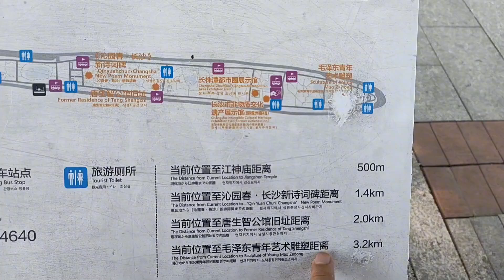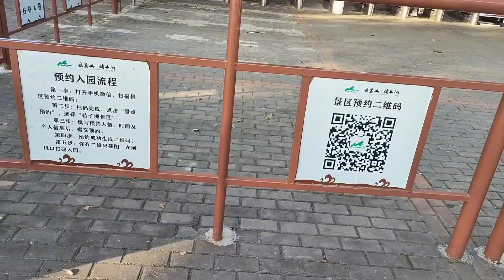实拍长沙橘子洲毛主席青年雕像，蕴含6个含义，原因让人深思泪目